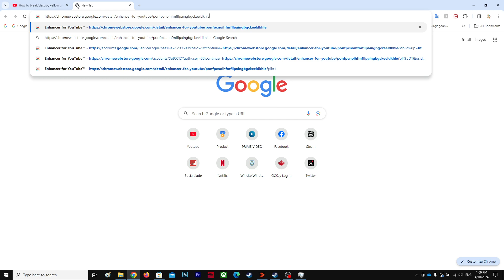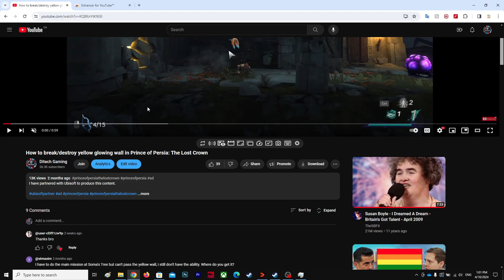I hate the new YouTube Ui/Layout - Here's how i fixed it (back to old layout)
0:00 Me Whining
0:50 The Fix